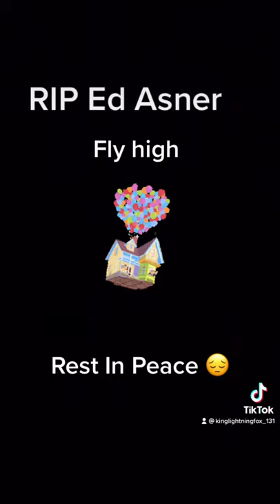R.I.P Ed Asner… fly high..